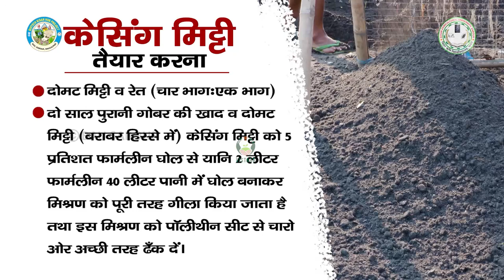केसिंग मिट्टी तैयार करना